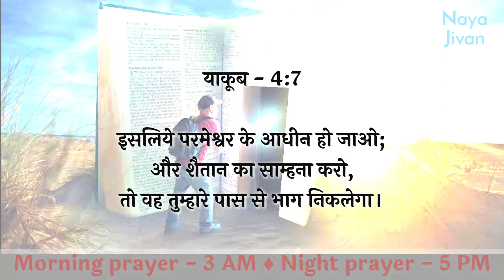Morning Prayer | गुरूवार सुबह की प्रार्थना | 4 Nov | परमेश्वर की दया हमारे ऊपर है | Bro. Mayur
morning prayer
Jesus prayer
prayer of Jesus
healing prayers
prayer center Hindi
Hindi prayer
yeshu masiha
healing prayers
prayer of Lord Jesus
Jesus is Lord
masihi geet hd prayer
thanks yeshu